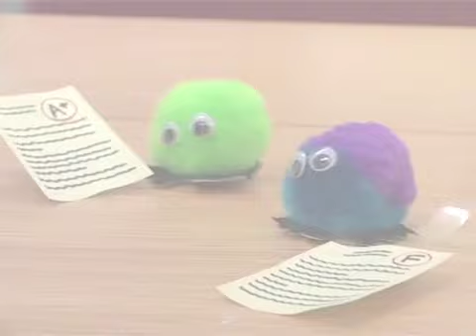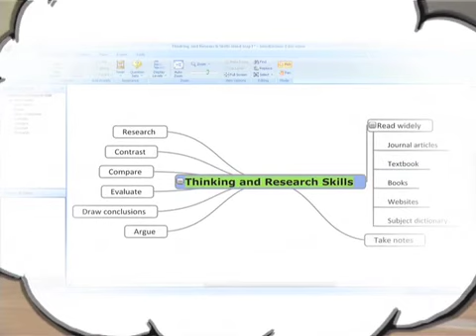Study Bugs think critically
The Devonshire study bugs find out about critical thinking and essay writing